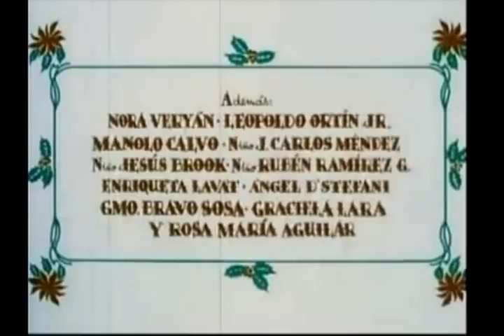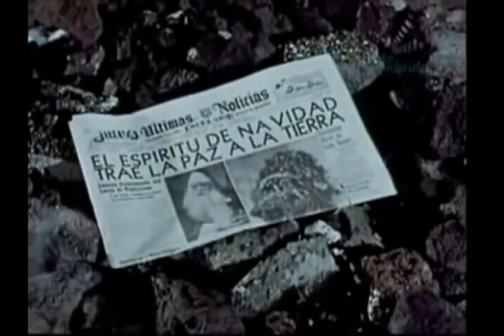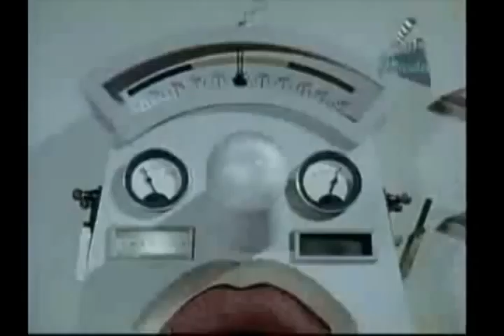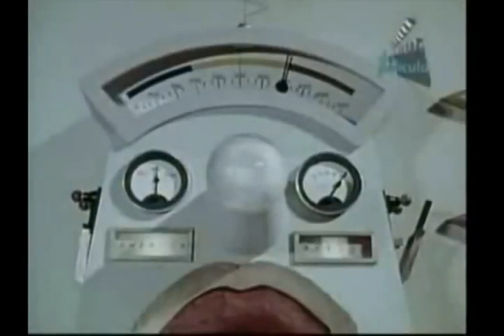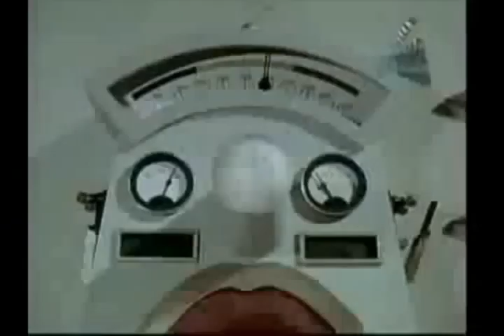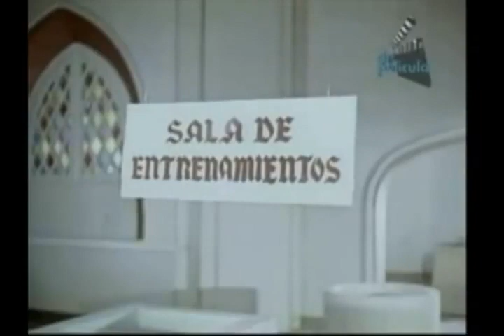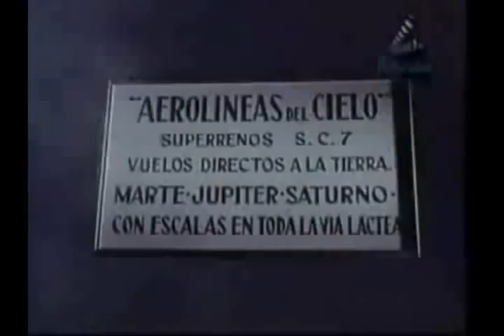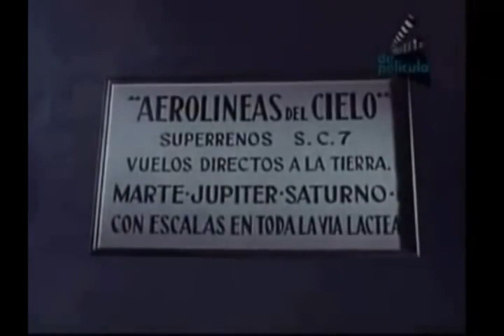Santa Claus. 1959. Dir. René Cardona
Santa Claus es una película mexicana de 1959 del género fantástico dirigida por René Cardona y coescrita con Adolfo Torres Portillo. En la película, Santa Claus trabaja en el espacio exterior y lucha con un demonio llamado Precio, quien es enviado a la Tierra por Lucifer para arruinar la Navidad matando a Santa y «haciendo que todos los niños de la Tierra hagan el mal».

En 1960, se produjo un corte en inglés doblado y ligeramente editado para los mercados de los Estados Unidos bajo la dirección de Ken SSmith Su satirización en un episodio de 1991 de la serie Mystery Science Theater 3000, llevó la película a un mayor reconocimiento y obtuvo un estatus de culto

Reparto:

José Elías Moreno como Santa Claus

Cesáreo Quezadas como Pedro

José Luis Aguirre «Trotsky» como Precio

Armando Arriola como Merlín

Lupita Quezadas como Lupita

Antonio Díaz Conde Jr. como Billy «el niño rico»

Ángel Di Stefani como Vulcan

Nora Veryán como la madre de Lupita

Queta Lavat

Polo Ortín